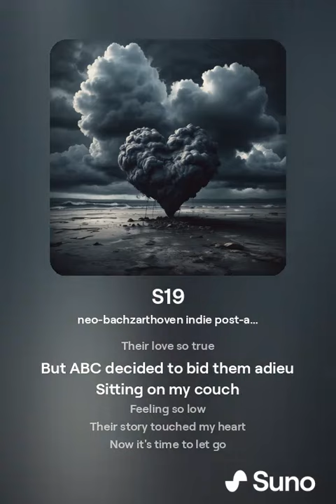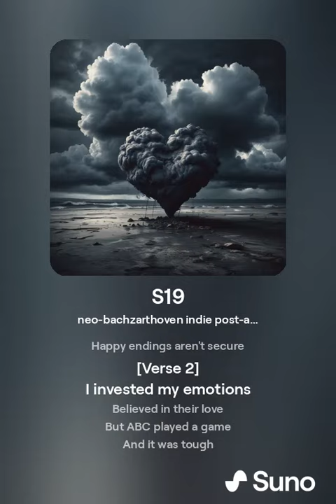S19 Maya and Carina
It's sad, it's so sad situation. Station19 Maya and Carina